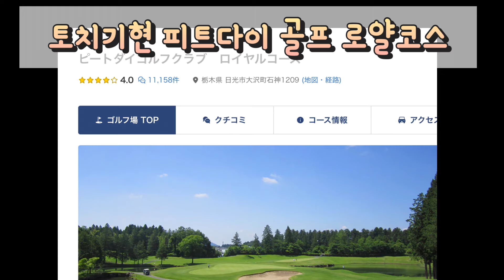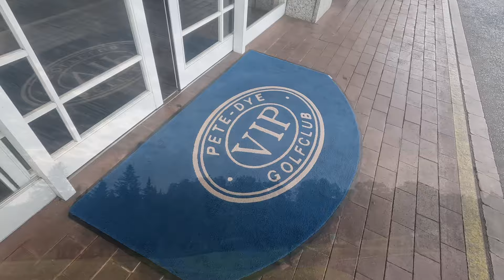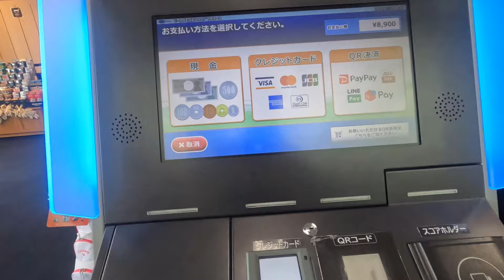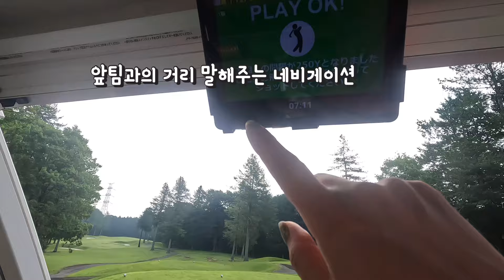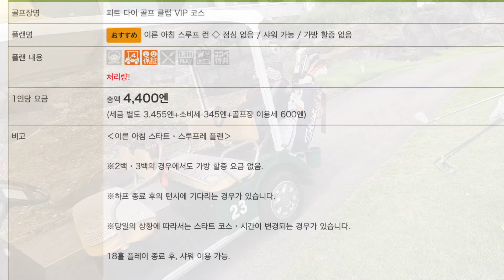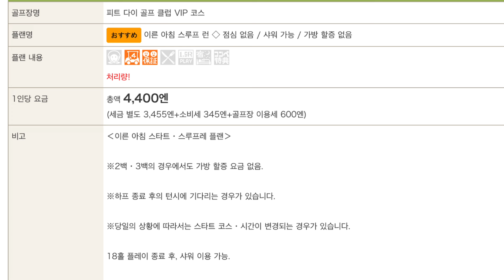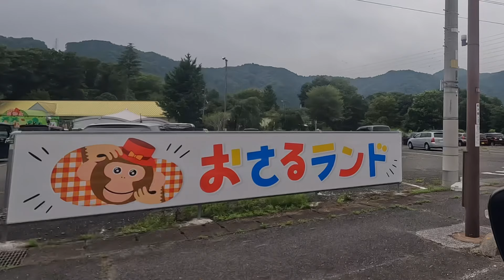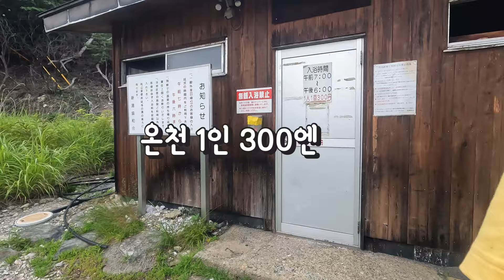【일본골프장 명문코스 피트다이 골프 VIP코스】 유명한 코스가 이렇게 저렴하다니. 2인플레이 새벽골프 토치기현 골프장 pete dye golf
일본골프장 가격,이용법등 현지인이 리뷰하는 일본골프장 정보채널입니다.
영상에 소개한 가격이나, 이동정보,호텔정보 등은 영상을 촬영할 당시 기준이므로 이용시에는 꼭 미리 확인하시기 바랍니다.

한국에서 바로 실시간으로 티 확인이 가능하며 일본뿐아니라 전세계 다 예약이 되는 사이트

채널 멤버십(멤버십회원이 되시면 회원전용 모임 참가가능.

린짱 일본 법인 주식회사GSN(Golf service net) 과 함께합니다.